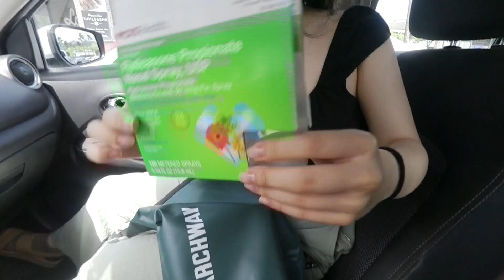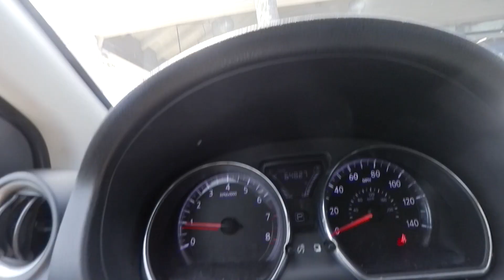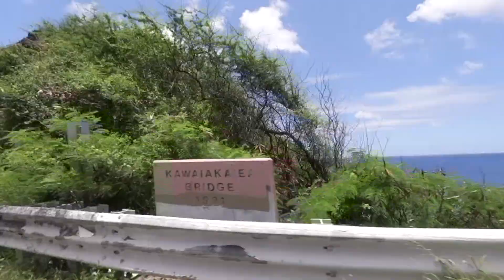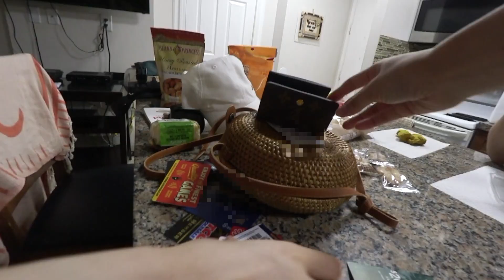First Days in Oahu! | Hawaii Vlog pt.1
Little to no editing as requested from my sister.

0:00 Day 1 (Sat, May 13) - hotel tour
2:06 Açaí bowls at The Sunrise Shack
2:15 Shopping + mini Hawaiian shows
4:55 Dinner at Moani Waikiki
5:59 Night time
7:29 Day 2 (Sun, May 14)
8:02 First time using a nasal spray
11:16 Waiting for brunch
11:36 Attempting the alphabet game
15:44 Brunch at Moena Café
17:02 Hiking at Makapu‘u Point Lighthouse Trail
20:27 Shopping at Waikele Premium Outlets
22:07 Swimming at Kūhiō Beach
33:09 Dinner at Doraku Sushi Waikiki
35:31 Luxury purchase
36:09 Shopping at ABC Stores
36:38 Luxury purchase unboxing + late night snacking